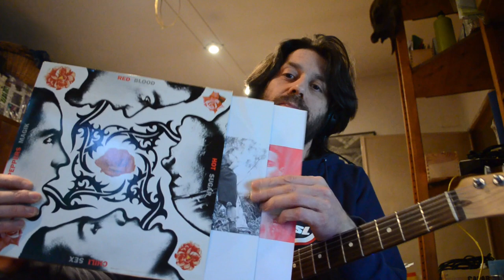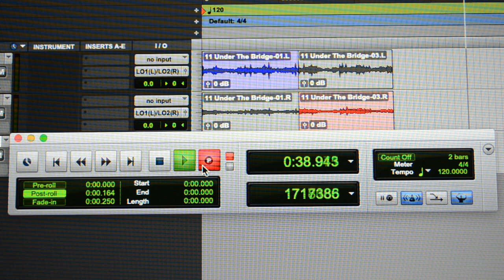Video lezione - Under the Bridge (Diego Perugini)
Video lezione del nostro insegnante di chitarra elettrica Diego Perugini che spiega le varie parti del celebre brano dei Red Hot Chili Peppers.